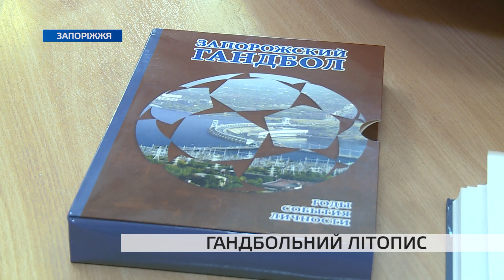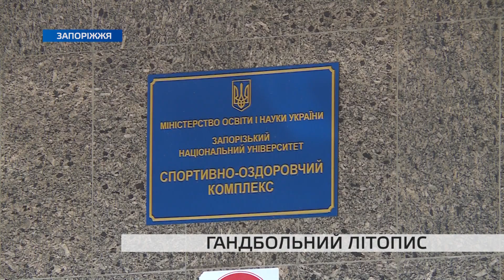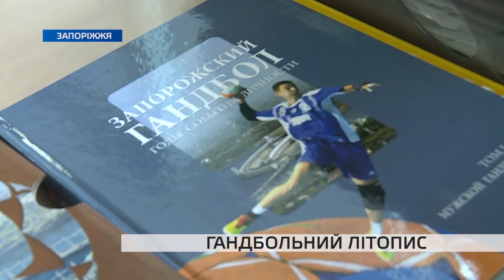Книжку про гандбольних легенд передали до Запорізького національного університету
Запоріжжя здавна вважається гандбольною столицею України. Тут виховали олімпійських чемпіонів, призерів чемпіонатів світу і Європи, безліч майстрів спорту. Для того, щоб велична історія запорізького гандболу передавалася із покоління в покоління, місцеві автори видали книгу: “Запорізький гандбол: роки, події, особистості”. Сьогодні екземпляри цієї книги передали у Запорізький національний університет, де виховали не одне покоління титулованих спортсменів.